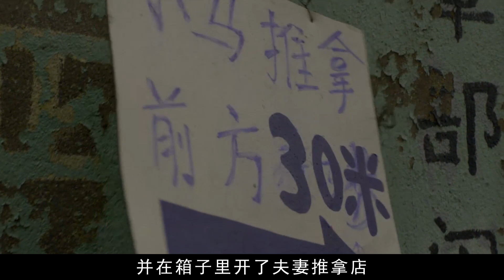一部題材大膽的國產片，將特殊人群的需求搬上熒幕，全程捂眼看完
電影名：推拿
A bold domestic film with a bold theme, showcasing the needs of special groups on the screen and covering your eyes throughout the entire process

推拿 影視解說 倫理片 劇情電影 中國電影 Blind Massage#黃軒#推拿#盲人推拿